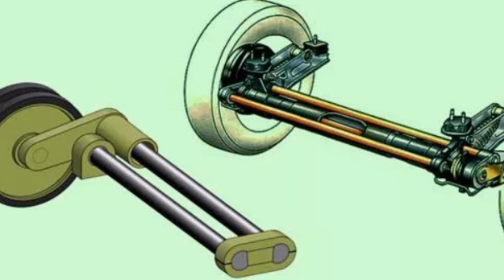Зачем у Запорожца двигатель сзади? а вы знаете.